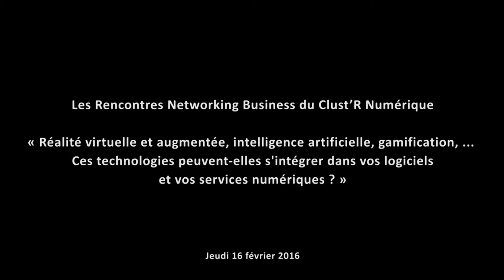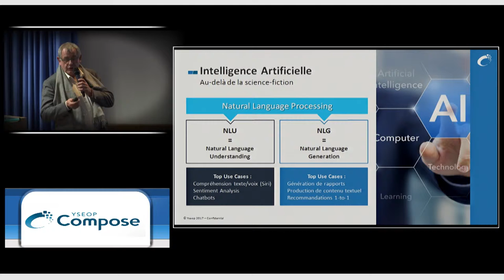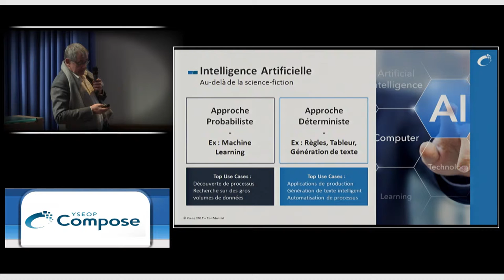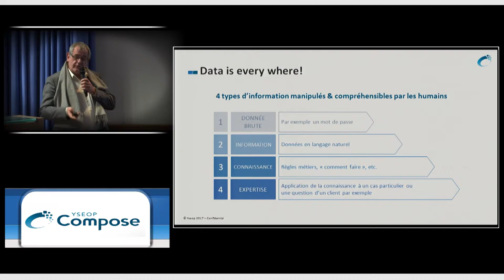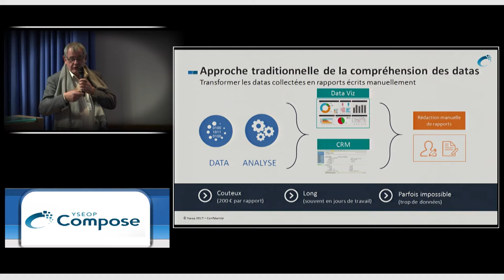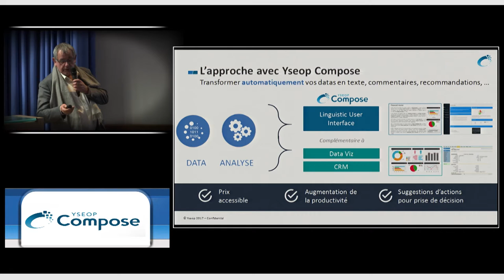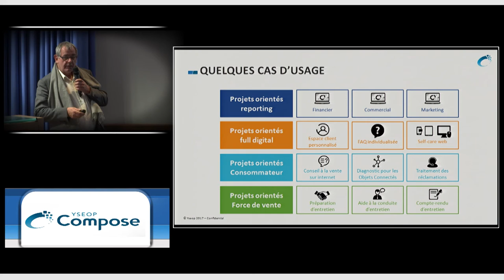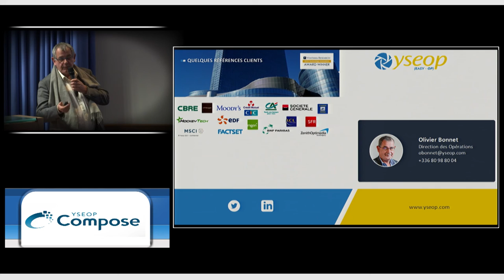Olivier Bonnet - Yseop